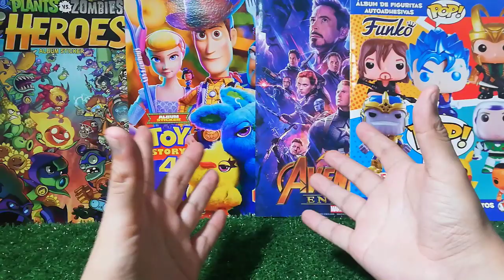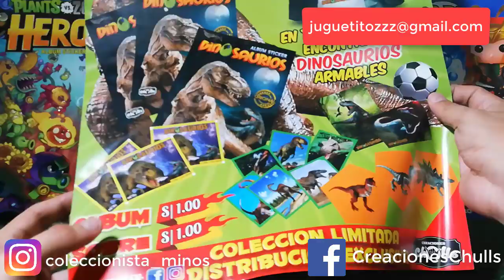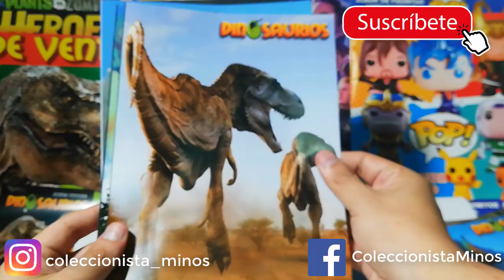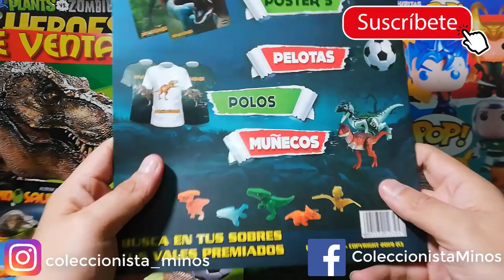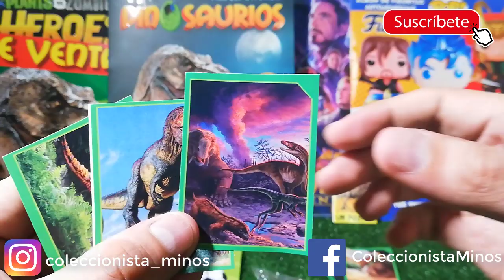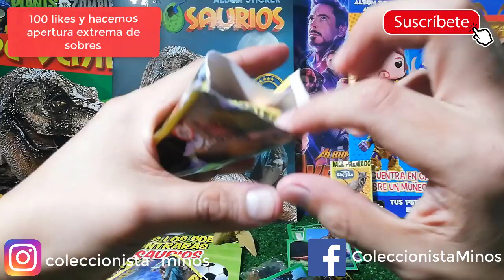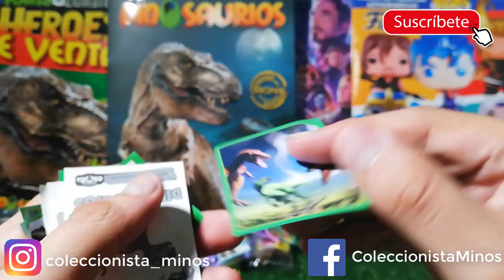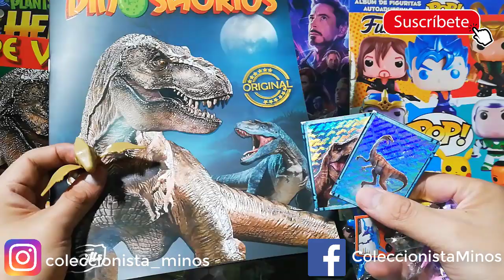Álbum DINOSAURIOS de Creaciones Chulls - Revisión completa nuevo lanzamiento (Dinos Armables)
Chicos... un nuevo lanzamiento acaba de ser anunciado. Los amigos de CreacionesChulls han sacado un bonito album de Dinosaurios

Aquí la revisión completa de este nuevo álbum que ya está disponible. Es importante mencionar que tendremos muñecos armables y la verdad están muy buenos!!

Espero puedan darle Like, comentar y compartir!!!